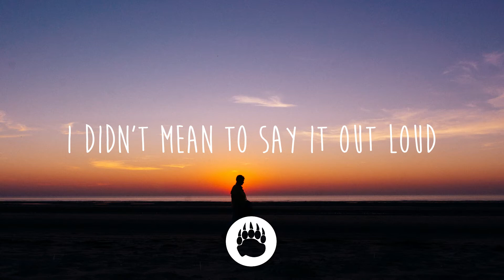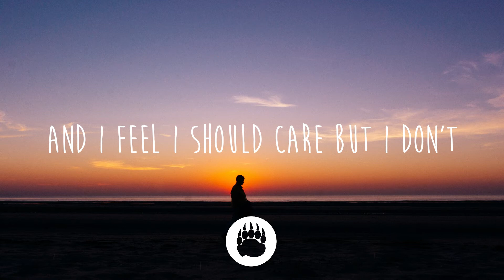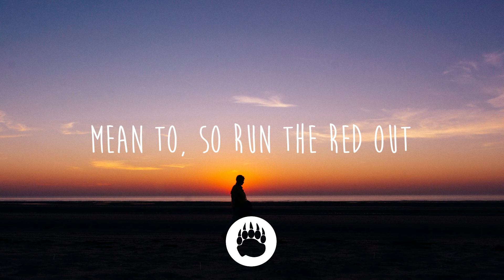Novo Amor - Opaline (Lyrics)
- Lyrics -
I knew I’d have a bad time shaking you
On the form, I’m naming who?
With the crack sound of my tooth
coming loose.

It was all so complicated,
I didn’t mean to say it out loud
anyway then, I think I should go
exaggerate it, all my heart is breaking,
I can’t overstate it,
how should I be feeling? (so run the red out)
The ceiling (is all coming down),
and I feel I should care but I don’t
mean to (so run the red out)
be rude (it’s all coming down),
now I feel like I’m finally me

I know, I could’ve said I was feeling low
but I’m here just to hold your coat
I’ve been thinking I could stay at home

Photo by Tobias Tullius on Unsplash